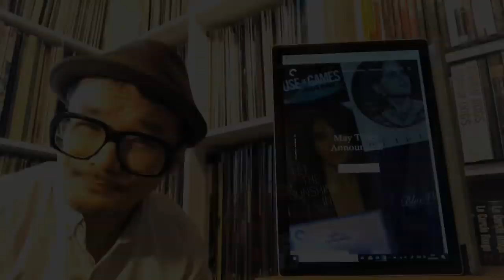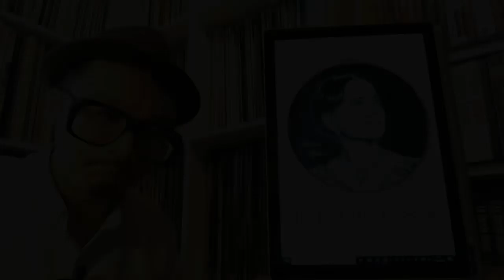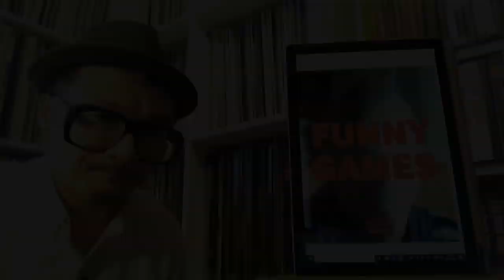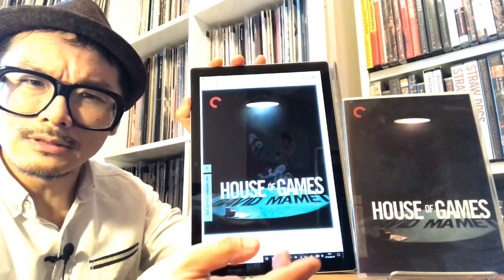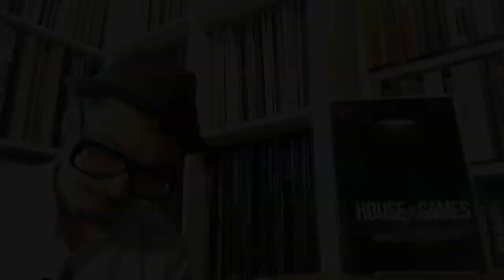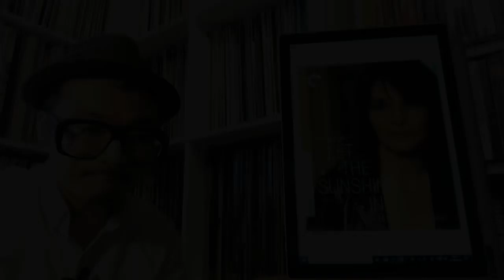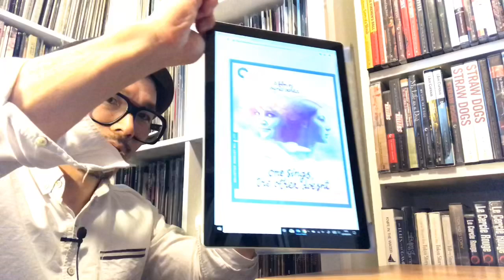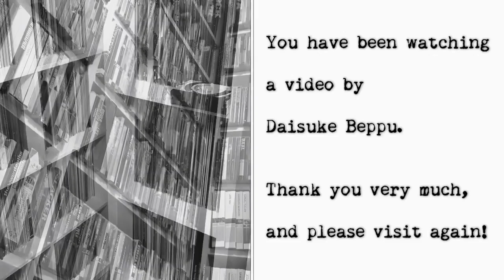Reaction to the Criterion Collection Announcement for May 2019 Releases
1:31  The Heiress
6:10  Funny Games
11:50  House of Games
17:15  Let the Sunshine In
21:02  The One Sings, the Other Doesn't
25:42  Blue Velvet